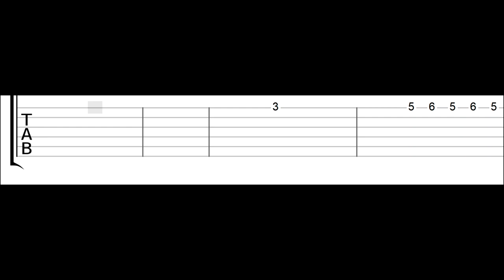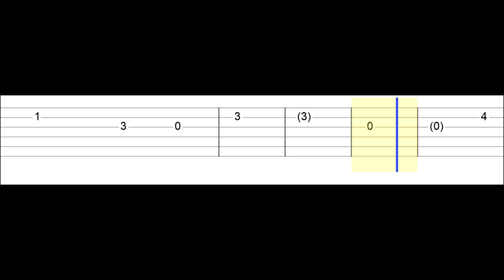Gta San Andreas Theme (Easy Guitar Tabs Tutorial)